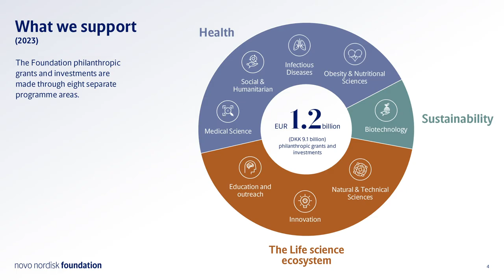Social Economy Voices - Novo Nordisk Foundation, Denmark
Novo Nordisk Foundation is making a real difference in Europe! They are good example for social economy organisations that have scaled up their work:  Novo Nordisk Foundation employs over 9,500 people, boosting communities and improving lives.

Background
In December 2021, the European Commission introduced the Action Plan for the Social Economy, aiming to unlock its full potential. A key goal is to raise awareness, achieved through the Social Economy Voices campaign, highlighting dedicated practitioners and their initiatives.

For more information on European Commission’s Action Plan for the Social Economy